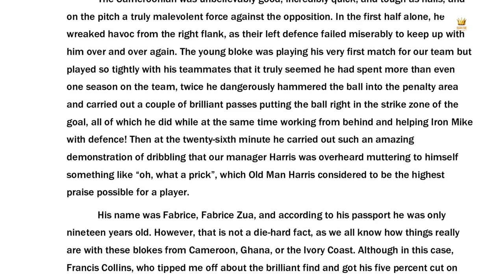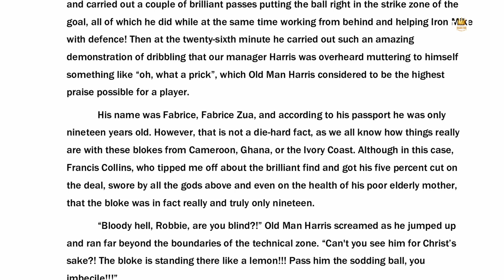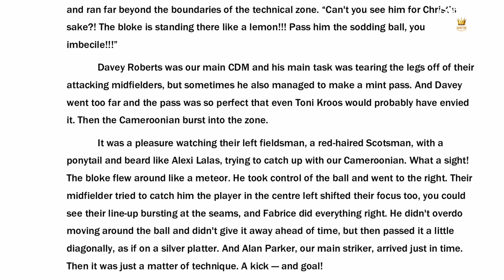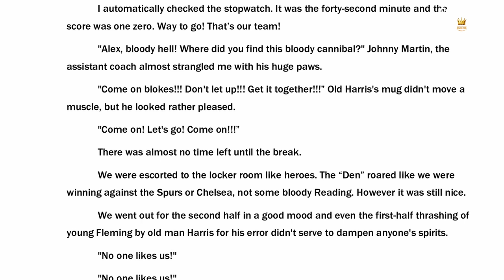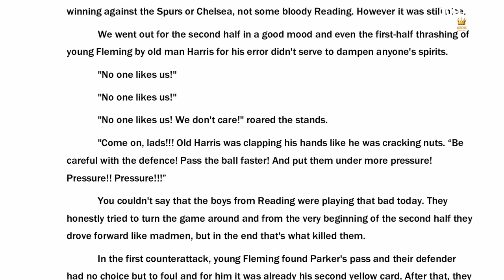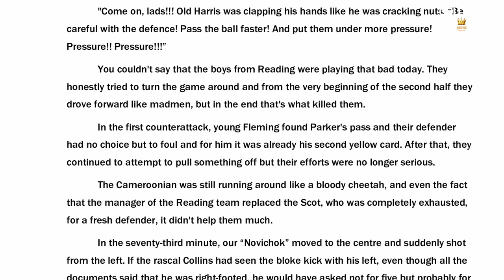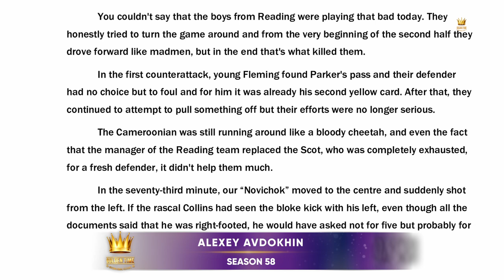GOLDEN TIME TALENT | 58 Season | Alexey Avdokhin | Story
Member/team name: Alexey Avdokhin

 Age category: from 31 to 50 years old

 Nomination: Story

 Name of competitive work: Scout or Welcome to South Bermondsey

How long have you been creating: from 6 to 10 years old

Social networks of the participant / team: --

Participation in other competitions and festivals / creative achievements: Author of "Scout or Welcome to South Bermondsey" and "1095".